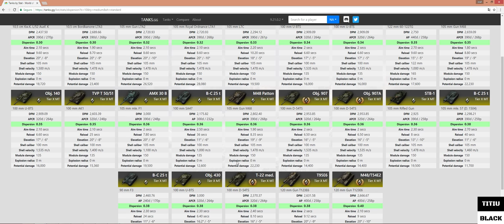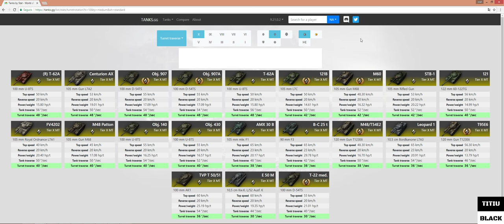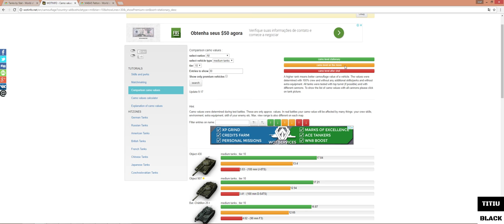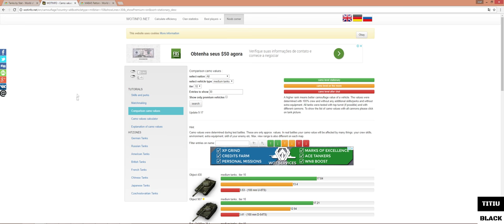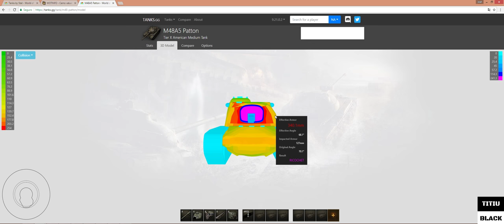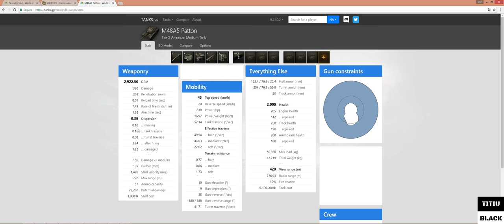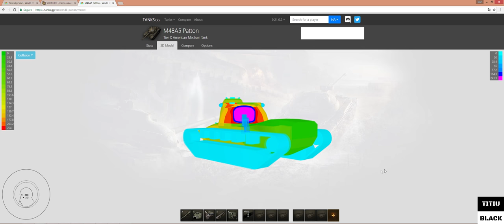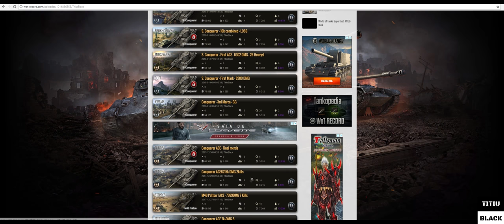M48 PATTON - Review/ ACE Gameplay ''World of Tanks''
Acesse nosso Discord e jogue em divisão com outros membros de nossa comunidade:

Configuração do meu PC:

Monitor: 34UC79G-B
Gaming Keyboard: Razer BlackWidow Chroma
Gaming Keypad: Razer Nostromo
Mouse: Razer Naga 2011
Processor: i7 4790k
Motherboard: Z97m-plus/br
Cooling: Seidon 120XL
Graphics Card: GF GTX 1070
Power Supplie: AX860i Corsair
Memory: 4 x 4gb Corsair Vengance
HDD : WD 1 TB SATA III
SSD: Kingston Hiper X 120gb
Microphone: Rode Podcast
WebCam: Logitech C260